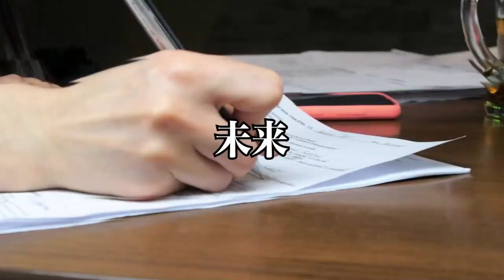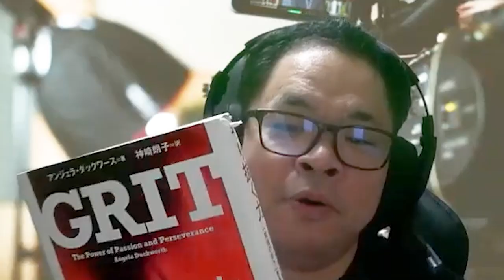【経営者対談】経営者は常にやっている、やり抜く力を付けるための考え方